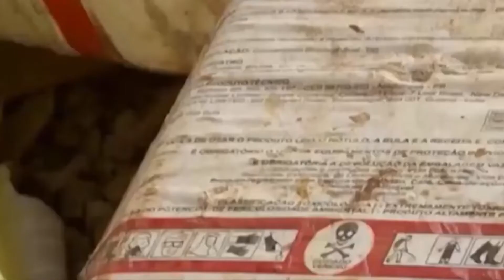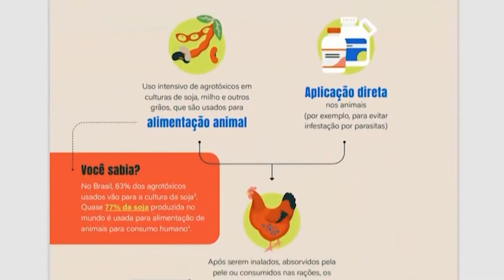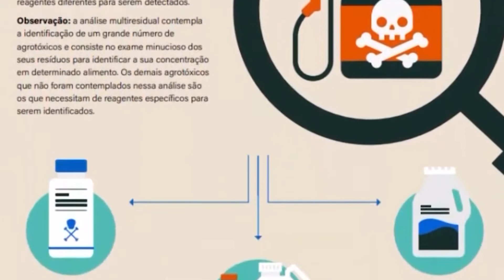ANALISE DE LABORATÓRIO REVELA A PRESENÇA DE AGROTÓXICOS EM ALIMENTOS ULTRA PROCESSADOS 18.08.22